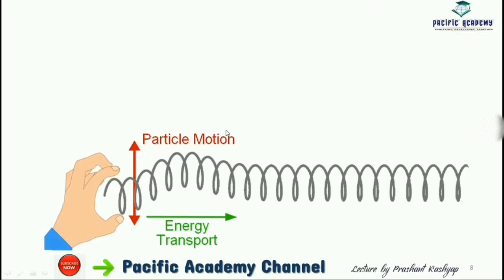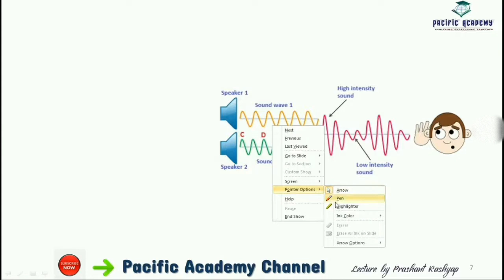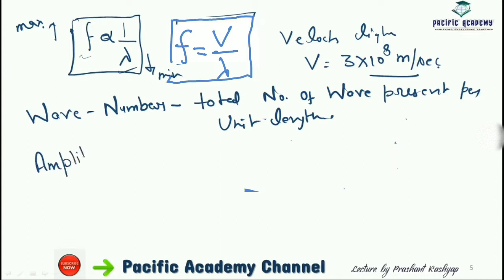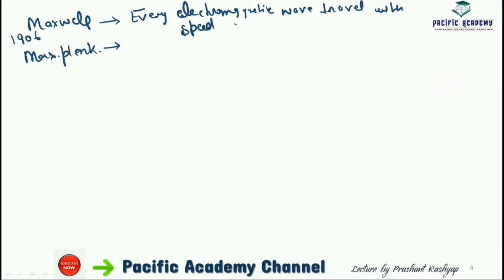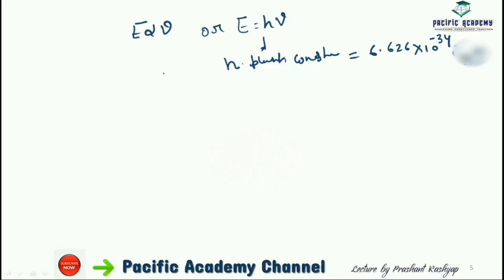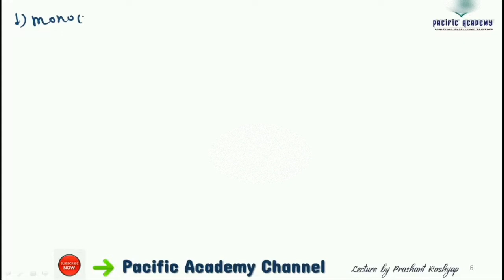Wave | Classification of wave in Hindi | Mechanical-Wave | Electromagnetic-Wave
Hello Everyone, In this video we discussed about Definition of wave, their types like Electromagnetic wave, Mechanical Wave and their application. also we discussed properties of wave like wavelength, amplitude, intensity, wave number, frequency etc. This video is very helpful for 10th standard to 12th standard candidates and provide you a brief idea regarding the wave and its nature. Further we discussed various types of rays and their wavelength. So continue on it.
Note:
Sorry Guys at time 37min 37sec the unit of plank constant is Joule/Hertz or Joule Sec or Kg-m^2/sec  By mistakes i say it joule/sec which is wrong.

Go our Lecture Series on Engineering Materials and Science
Click Link
Introduction